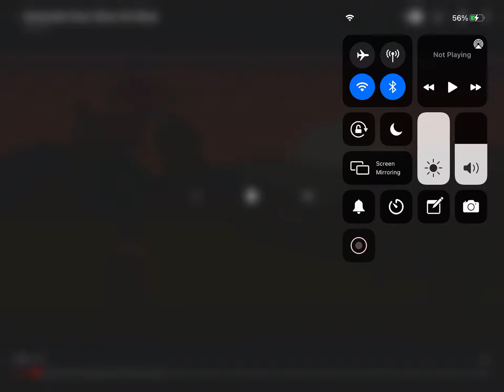Homemade Intros: Shaun The Sheep